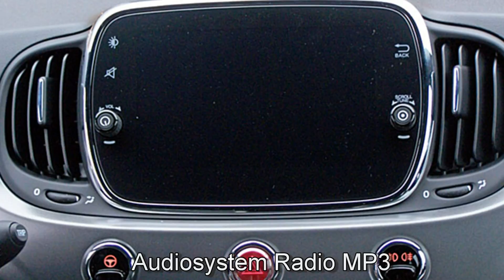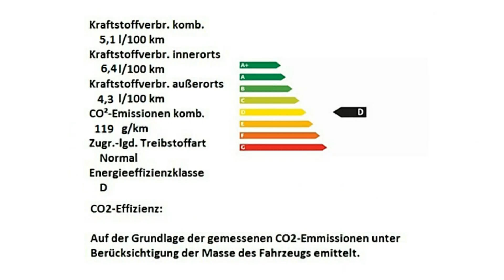Fiat 500 1.2 8V S 0J693324 Gelato Weiß "Motor Village Berlin"